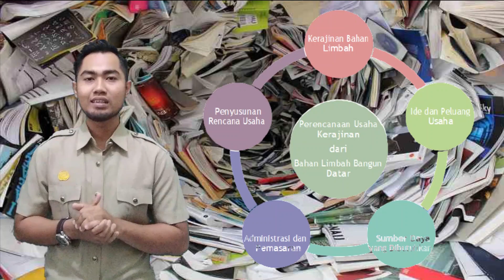PRAKARYA KERAJINAN ( IDE & PELUANG USAHA KERAJINAN DARI BAHAN LIMBAH BERBENTUK BANGUN DATAR )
Materi Prakarya Kelas XI
Semester Ganjil
Kurikulum Tahun 2013